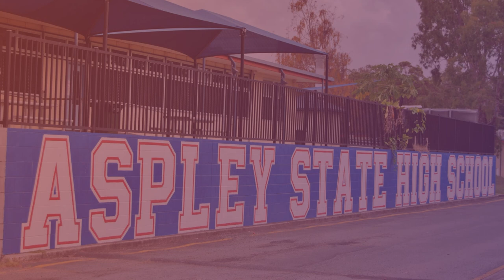Aspley SHS International Program - Aoi Y